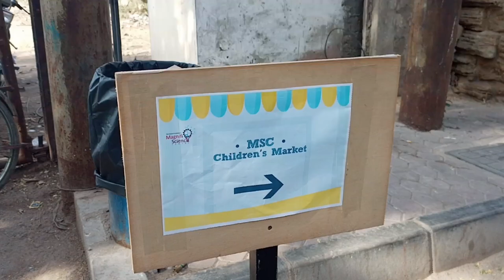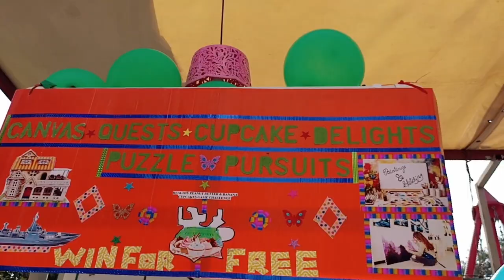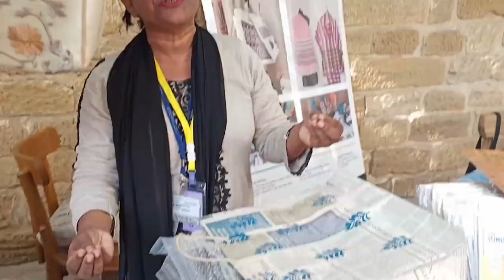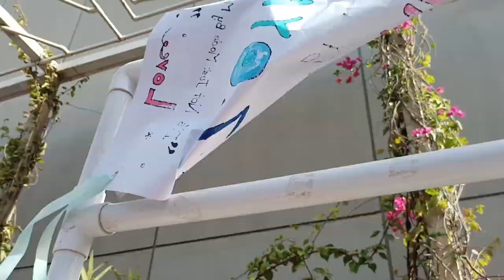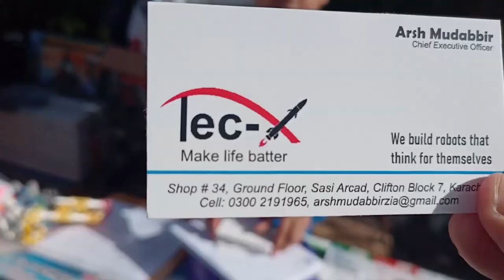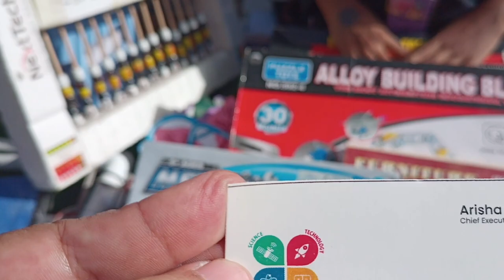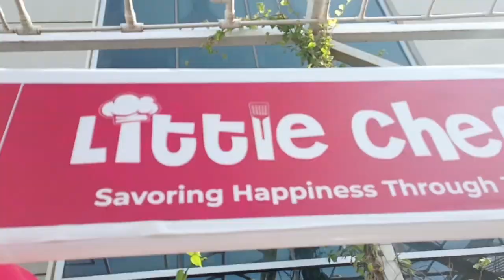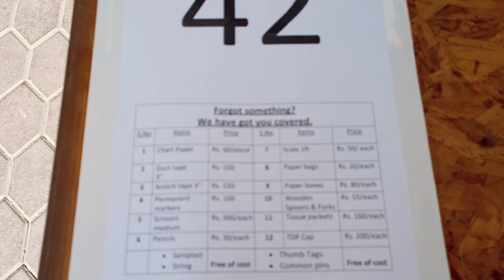Children claim their space in the marketplace | MagnifiScience Centre | TDF | Vlog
It may have been run by little ones but there was nothing small or lacking about the MSC Children’s Market at The Dawood Foundation’s (TDF) MagnifiScience Centre on Saturday. Running their stalls with confidence and ease, the young entrepreneurs sold food, games, art pieces, decorations, jewellery, stationery, books and what not? One really had to appreciate their sales skills as they persuaded customers to buy from them.

Mohammed Uqaili was selling beautiful earrings at the Heavenly Pearls stall designed and handmade by his mother, who herself sells her jewellery from her Instagram page. Young Uqaili shared with Dawn that besides expecting good sales and making a handsome commission from them, he was also going to get an extra payment from his mother for his good work.

“Buy something. We’ve only made three sales since we opened,” said one little girl, Zoya Allawala, with curly locks and puppy eyes, about her art pieces. And which heartless soul could have said no to such a sweet request?

Wherever the sales got slow, some kids also loaded some of their best items on a vending tray and turned into hawkers while mingling with the crowd and asking visitors to try their stuff like Ruhab Abdul Wahid started doing, starting with selling paan masala to everyone.

At another stall there was another very creative brothers’ team selling you Lego sets as well as Lego craft. Ayan and Sufiyan Siddiqui had very craftily and creatively built robots, trucks, motorbikes, mobile phone holders, and so much more with Lego pieces, which they had on display. And all those who liked their craft were also buying their Lego sets to go home and build the same or something else with their blocks and pieces.

At the Puzzle Pursuits stall, there was food, art and games. Brothers Zaryab Khan and Mohammed Alyan were selling oil paintings and water colours along with inviting you to play a game. Of course, you had to first pay them Rs300 to play the game. If you won, you were treated to a free cup cake, but if you lost you had to pay them Rs250. And in case you didn’t want to play but just wanted a cup cake, you still had to buy it for Rs300 each. Very smart kids!

Similarly, K’nex kits were also on sale at one stall, ably manned by young Arsh Mudabbir. He also had models of base stations with rotating radars, merry go rounds, robots, cranes and trucks made from K’nex kits.

Nearby was his sister, Arisha Mudabbir, selling educational toys such as the abacus and tools and devices to build one’s own toys from polystyrene thermocol sheets. Both the children were also distributing their visiting cards, which they had also designed and printed themselves.

At the Yummy Treats stall Zimal Murtaza Isani was selling the yummiest of doughnuts, brownies, cookies and mini pizzas. The little girl had learned her menu with the prices by heart, which she would quickly read out to every customer. Asked if she had baked anything, she quickly shook her head to point to her friend. “Her father baked everything for us to come and sell here.” she informed, while making all the women around her giggle.

All in all, there were some 65 stalls, offering excellent stuff, while also helping the children running the stalls build up their entrepreneurial skills as well as their people skills.